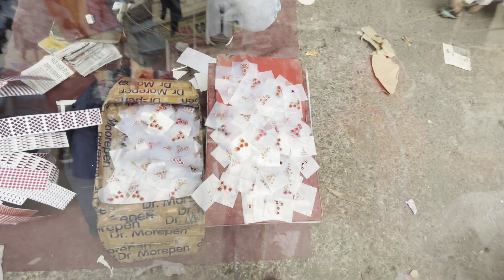इंदरलोक भी हुआ फैल रिकार्ड तोड़ कलेक्शन || seelampur thursday market || inderlok thursday market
इंदरलोक भी हुआ फैल रिकार्ड तोड़ कलेक्शन || seelampur thursday market || inderlok thursday market delhi

                       WARNING

यह विडियो सिर्फ ज्ञान और मनोरंजन को ध्यान में रख कर बनाया गया है । इस विडीओ में किसी भी तरह का कोई promotion नहीं किया जा रहा है । अगर इस वीडियो को देखकर कोई भी व्यक्ति माल खरीदता है । तो couple blogger YouTube चैनल और YouTube की कोई भी जिम्मेदारी नहीं होगी | तो आप सब || अपनी बुद्धि से खरदारी करे और सामान ख़रीदे || थैंक यू

cheap price shopping delhi latest desiner dresses
sharara suits
fancy dresses in cheap price partywear dresses in cheap price
Gown Design
gown frock
delhi tour
delhi vlog
delhi news
delhi live
delhi weather
delhi shopping
delhi market
delhi monuments
delhi aadya
aadya delhi
delhi haat
delhi events
delhi lovers
childhood delhi
delhi location